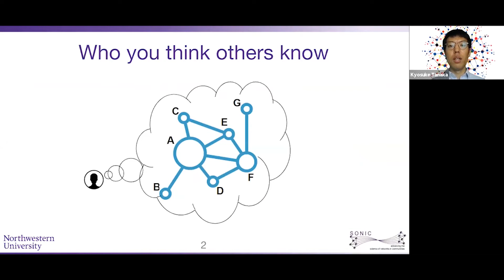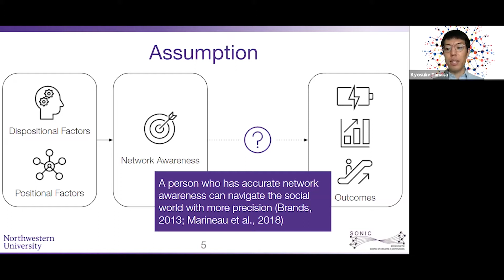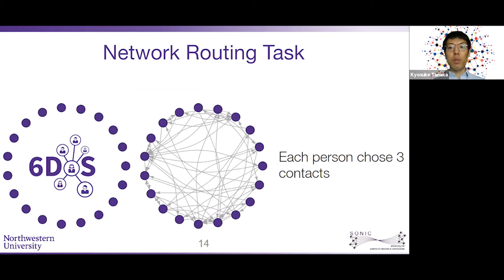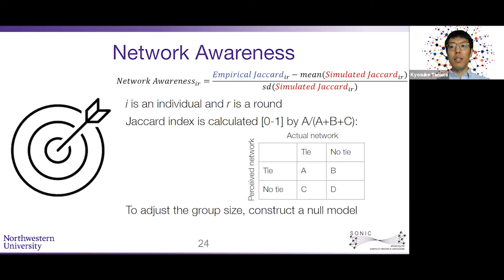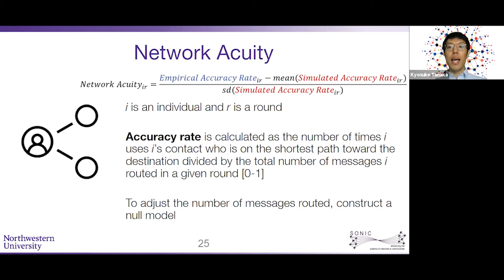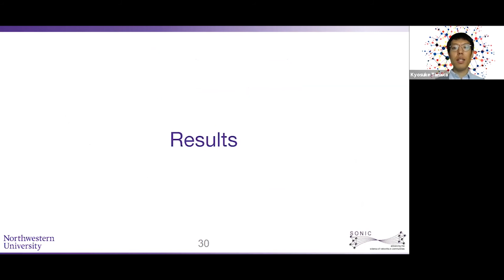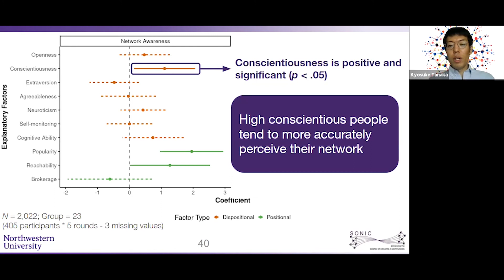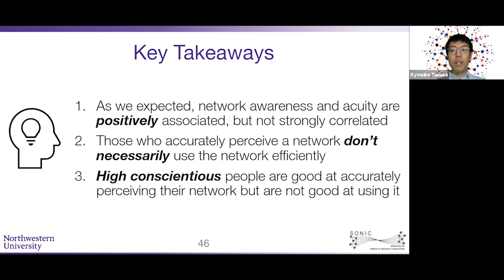Origins of Network Acuity - Sunbelt Conference 2020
Graduate Student Kyosuke Tanaka presented at the Virtual Sunbelt Conference of the International Network for Social Network Analysis (INSNA). His presentation is on Origins of Network Acuity: Who Has an Ability to Efficiently Use Their Awareness of the Group Communication Network.

The Sunbelt Conference was held on July 13-17, 2020.